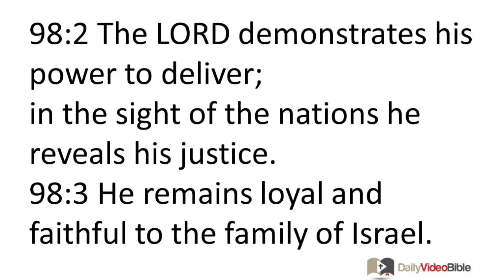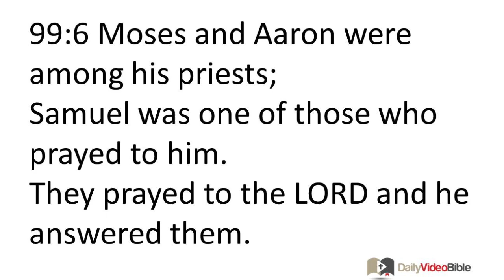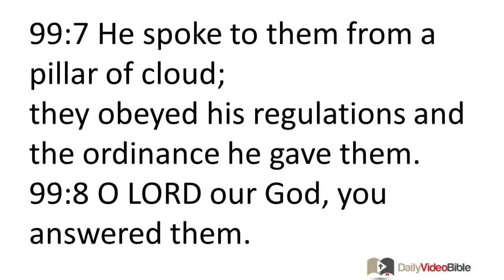August 21 Psalms 98 and 99 Old Testament for the Daily Video Bible DVB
A psalm.
98:1 Sing to the LORD a new song,
for he performs amazing deeds!
His right hand and his mighty arm
accomplish deliverance.
98:2 The LORD demonstrates his power to deliver;
in the sight of the nations he reveals his justice.
98:3 He remains loyal and faithful to the family of Israel.
All the ends of the earth see our God deliver us.
98:4 Shout out praises to the LORD, all the earth!
Break out in a joyful shout and sing!
98:5 Sing to the LORD accompanied by a harp,
accompanied by a harp and the sound of music!
98:6 With trumpets and the blaring of the ram's horn,
shout out praises before the king, the LORD!
98:7 Let the sea and everything in it shout,
along with the world and those who live in it!
98:8 Let the rivers clap their hands!
Let the mountains sing in unison
98:9 before the LORD!
For he comes to judge the earth!
He judges the world fairly,
and the nations in a just manner.